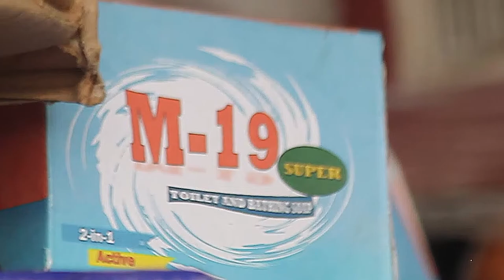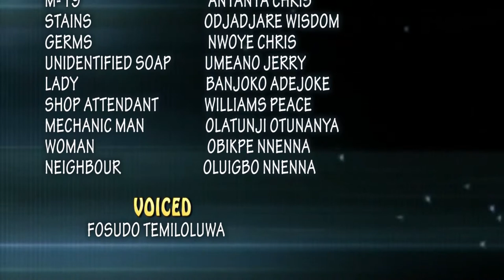UNIVERSITY OF IBADAN, THEATRE ARTS,400L STUDENTS' MEDIA PROJECT